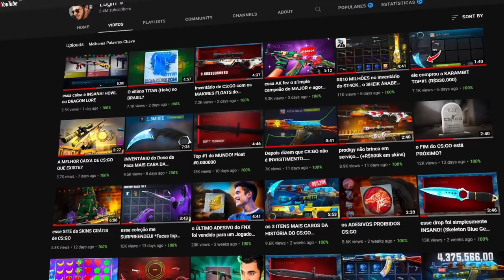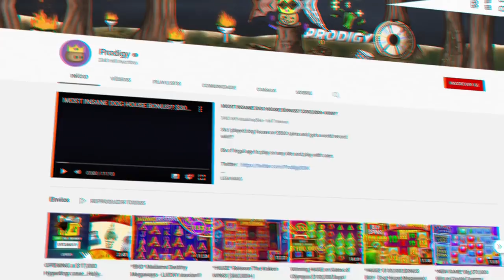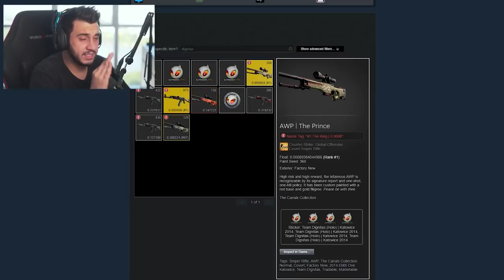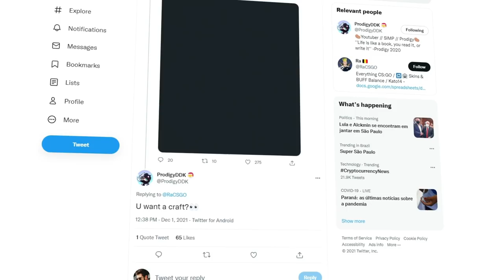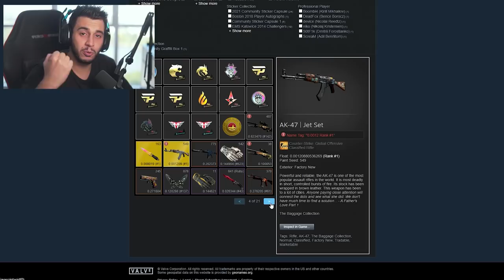a NOVA SKIN de R$400.000,00 do CS:GO! (AK-47 Nightwish)